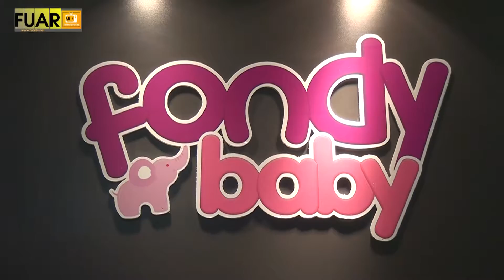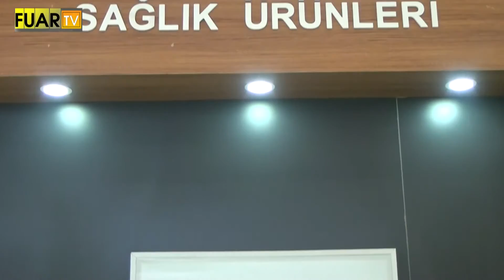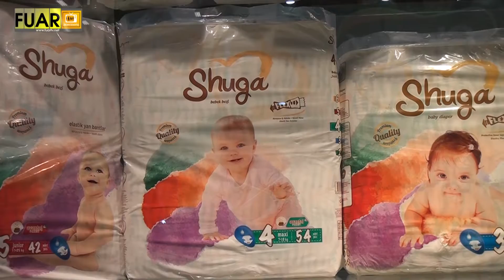İLKAS SAĞLIK ÜRÜNLERİ - FUAR TV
Gaziantep Başpınar'da faaliyetlerine devam eden sektörün önde gelen isimlerinden  “İLKAS SAĞLIK ÜRÜNLERİ” firmasının yetkilisi İlker Akın Subaşı,  firmanın standında muhabirimiz Ayşe Memduha Tezcan’ın  sorularını yanıtladı.